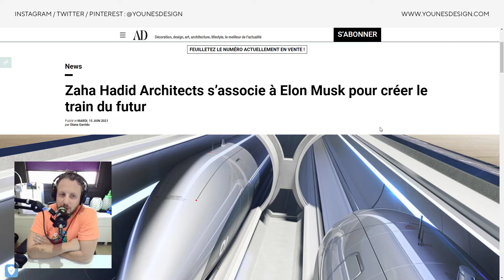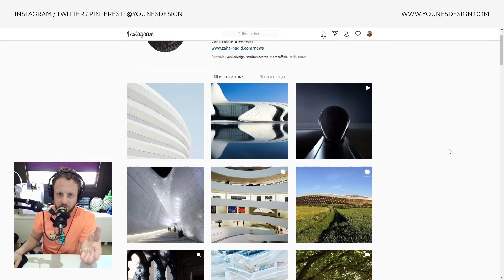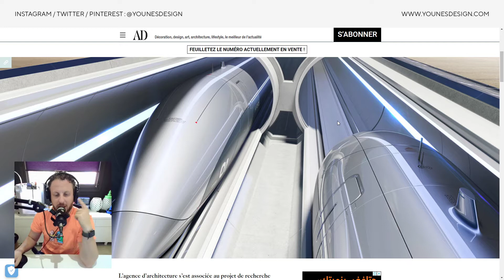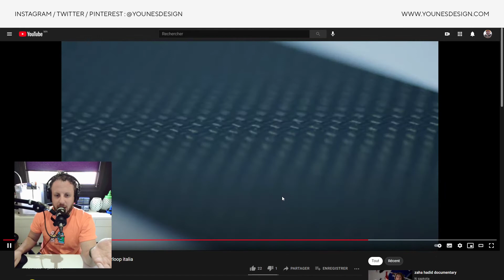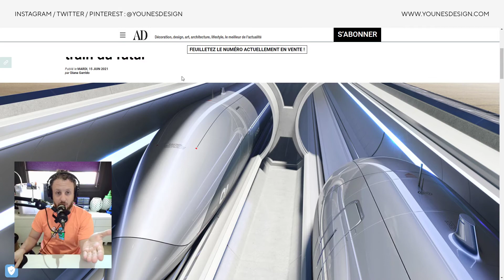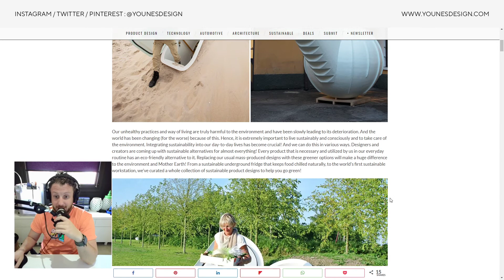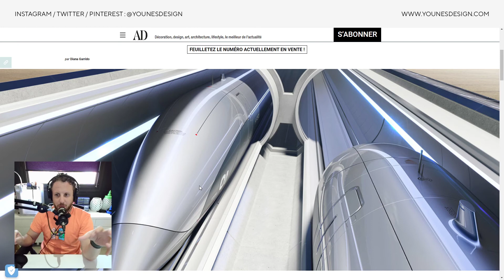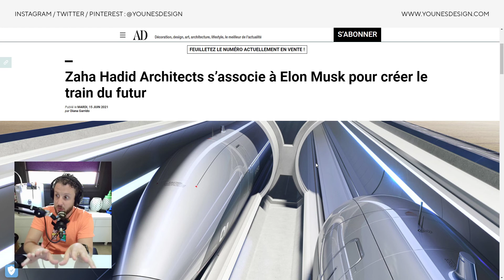BRICOLOS S01E38 - Zaha Hadid Architects & Elon Musk ont-ils créé le train du futur ?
Aujourd'hui je vous parle du projet Hyperloop d'Elon Musk associé à Zaha Hadid Architects. Hyperloop utilise une technologie de lévitation magnétique passive alimentée par des énergies entièrement renouvelables. Je vous parle aussi du projet de frigo écologique utilisant la géothermie.